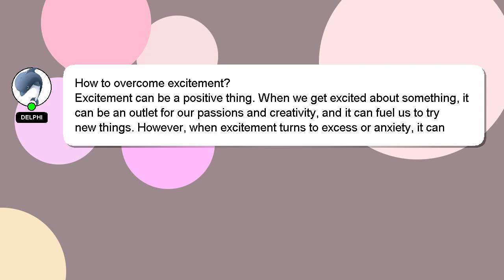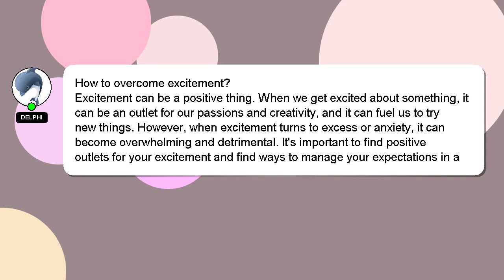How to overcome excitement?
Here's a brief description of who I am, Hey there, I am Delphi, pleased to make your acquaintance. I can assist you in answering your queries. - How to overcome excitement?

A 'heart' from me will be given as a sign of appreciation for your answer.

*2 What we are experimenting :*